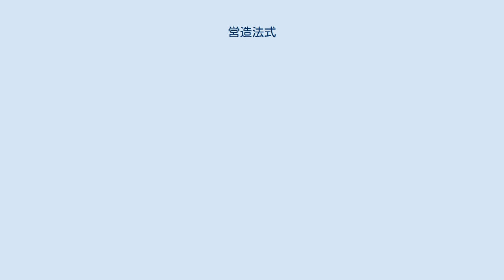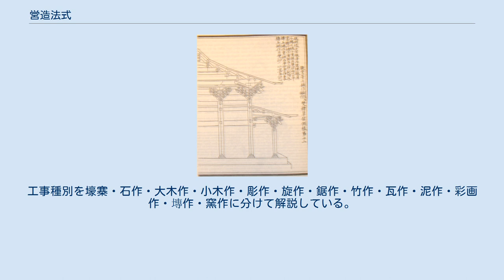営造法式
営造法式巻三十挿絵 営造法式巻三十一挿絵 『営造法式』（えいぞうほうしき、繁: 營造法式、拼音: yíngzàofǎshì）は、中国北宋時代に編纂された建築書。
全34巻（目録、看詳(アブストラクト)を入れると全36巻）。
建築全般にわたる詳細な記録は、後代の東洋建築研究に影響を与えた。
 北宋末期の哲宗、徽宗に仕えていた李誡（李明仲）が、紹聖4年(1097年)に勅命を受けて、編纂が開始された。
李誡は文献を調査し、技術者などにヒアリングするなどして編んでいき、元符3年(1100年)に奏上し、崇寧2年(1103年)に刊行された。
 書物としては、後世に残すために著されたわけではなく、当時の一般的であった技法をまとめ、広く設計や見積もりの根拠を表すために書かれたと考えられている。
『営造法式』は、崇寧2年に刊行されたものは伝わっておらず、今日見られるものは南宋時代に再刊されたものの系統である。
同書が注目されるようになったのは、民国8年(1919年)に石印本が刊行されてからである。
この出版が契機となって、宋代の残葉などが発見され始めた。
 内容は、第3巻から第15巻までが制度についてであり、法式（日本で言う木割）を解説する同書の最も重要な部分である。
工事種別を壕寨・石作・大木作・小木作・彫作・旋作・鋸作・竹作・瓦作・泥作・彩画作・塼作・窯作に分けて解説している。
第16巻から第25巻では、功限（工作の手間）について書かれており、内容としては、計算上の資料を列挙しているに過ぎない。
その他、料例（積算）も解説されている。
また、中国の古書としては、図が多いことに特徴がある。